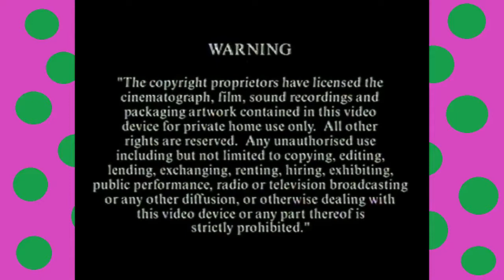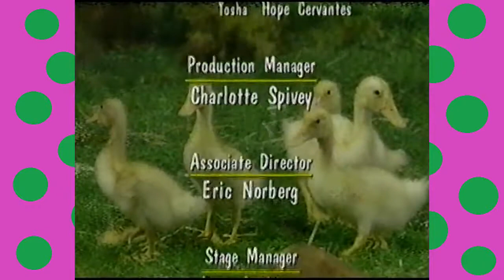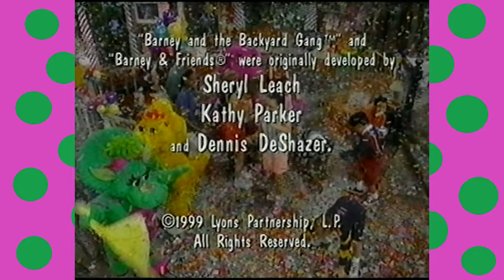Opening & Closing to Sing & Dance with Barney 2002 UK VHS (2003 reprint)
Th opening & closing to the Sing & Dance with Barney 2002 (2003 reprint) UK VHS.  Yes...I've decided to start doing O&C's. The original UK VHS release of Sing & Dance with Barney can be seen on my YouTube channel...go check it out!.